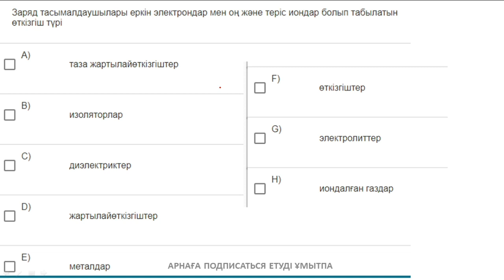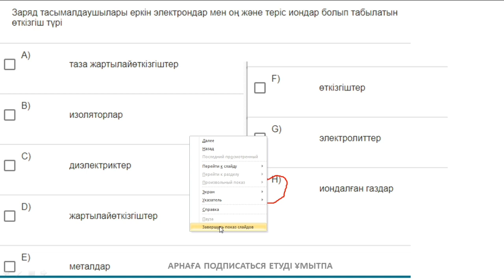Заряд тасымалдаушылары еркін электрондар мен оң және теріс иондар болып табылатын өткізгіш түрі